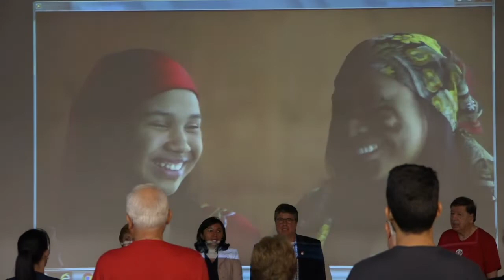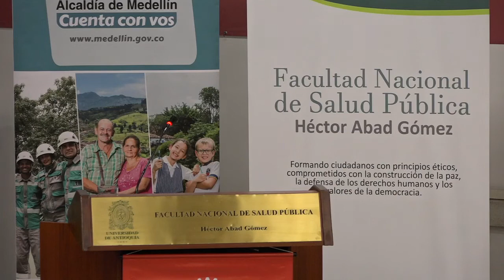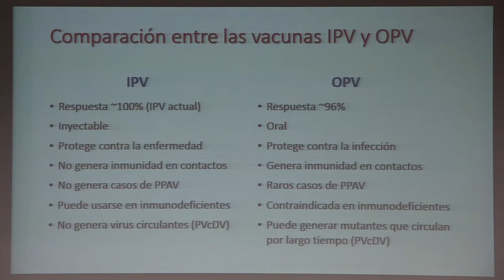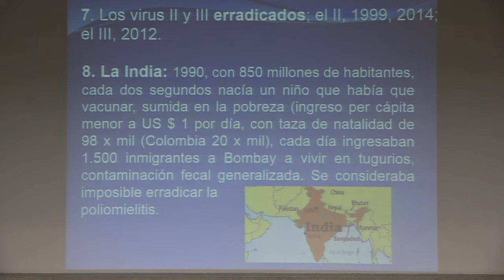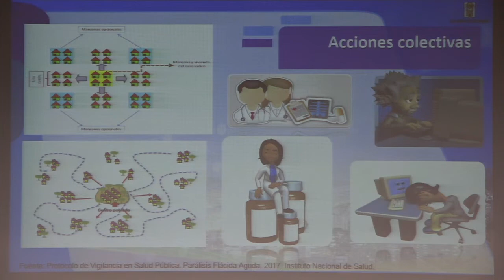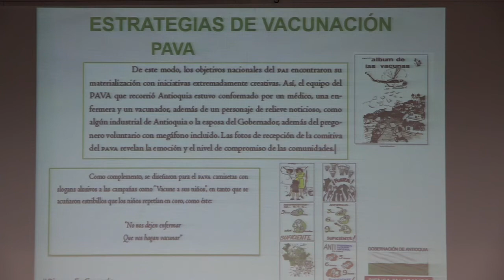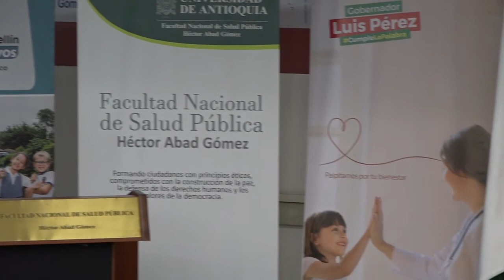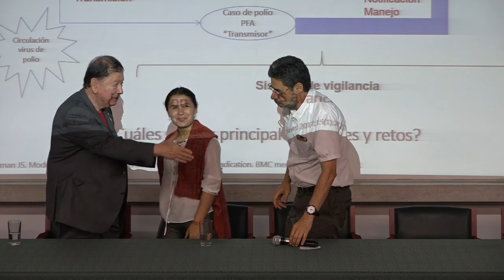Poliomielitis: experiencias, perspectivas y retos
Facultad Nacional de Salud Pública